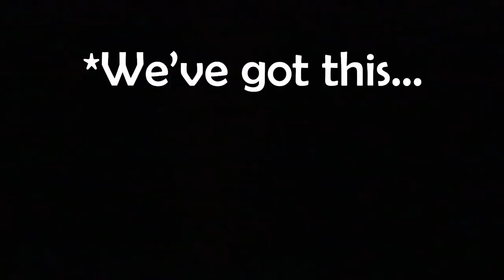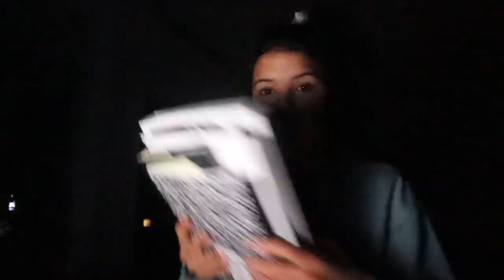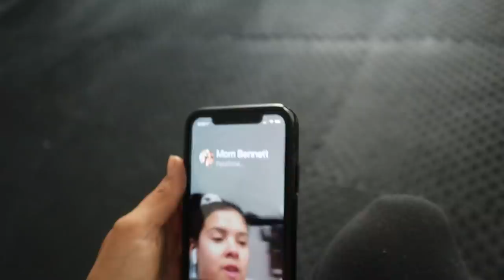My early EARLY Morning Routine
250 N Red Cliffs Dr. 4B #366 Saint George UT, 84790